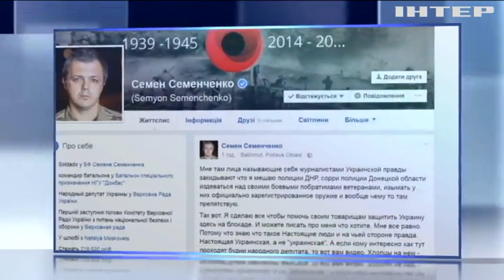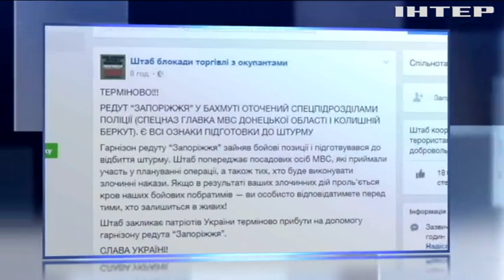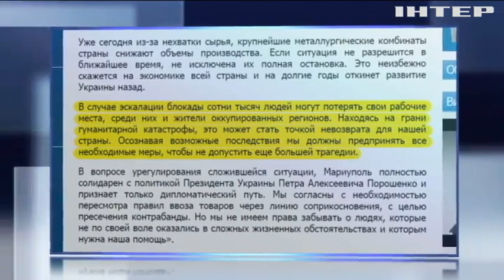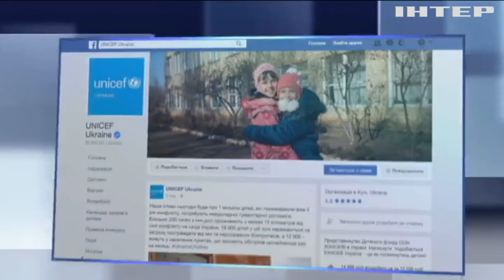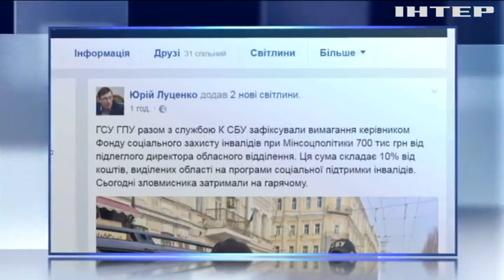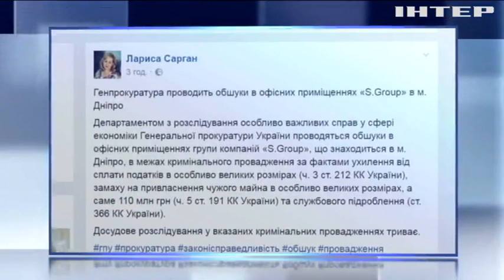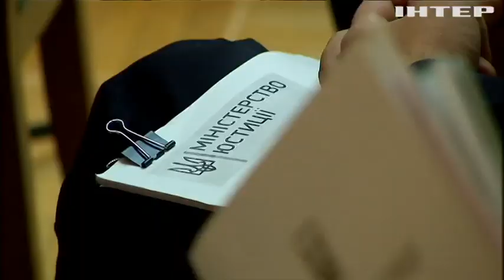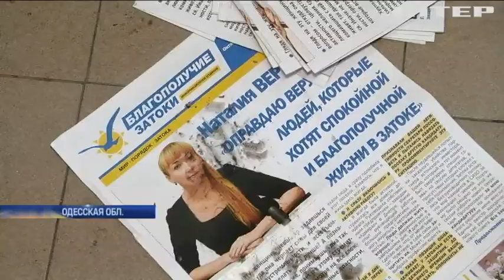Подробности, выпуск за 17 февраля 2017 года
Штурм или переговоры. Какой ход готовит власть против блокирующих перевозки в зоне АТО?
Расширить состав "Нормандской четвёрки". Трампа приглашают за стол переговоров.
Зарплатная удавка от МВФ. На какой срок фонд требует заморозить минималку?